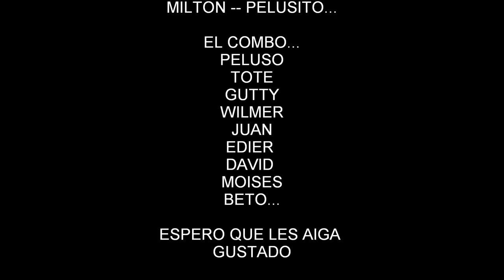TALENTO AMALFITANO (combo callejero )-♠♣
jajajaDespues de mucho practicar logramos hacer un video corto.algo de talento amalfitano.el video fue grabado por STIVEN SUAREZ GALLEGO...el video fue realizado por.STIVEN S.G.  con el apollo de JHON ENDERSON QUINTERO RENDON... Asociados en PRODUCCIONES  PHOTO  JESG.. conla colaboracion de.. Tote-Juan-Edier-Milton y En el video aparecen tambien Wilmer Y Moises